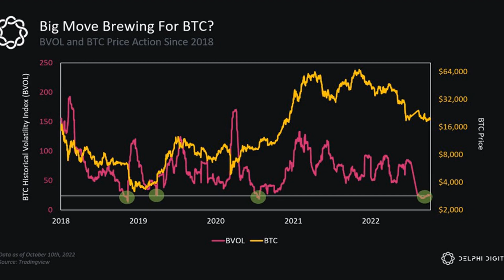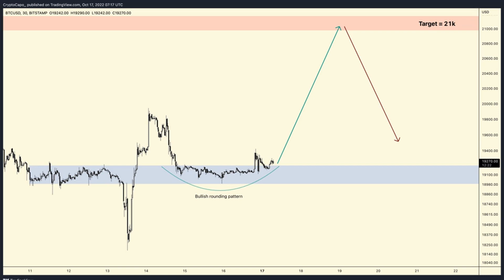‘Get ready’ for BTC volatility — 5 things to know in Bitcoin this week